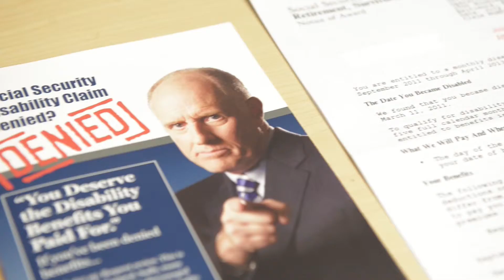How Long Will it Take to be Approved for Social Security Disability Benefits (SSD)?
Indianapolis Disability Attorney Tim Burns discusses the length of time it can take for a client to receive their disability benefits once they've applied and/or hired an attorney to represent them.

Largely, the time it takes to receive disability benefits will depend on the Social Security Administration (SSA) and their ability to process your application.

In addition to an attorney, Keller & Keller assigns a case manager to your case to ensure that your documentation and evidence is filed in a professional and timely manner to help avoid any potential delays.

To learn more about some of the problems that has bogged down SSA and caused delays, please